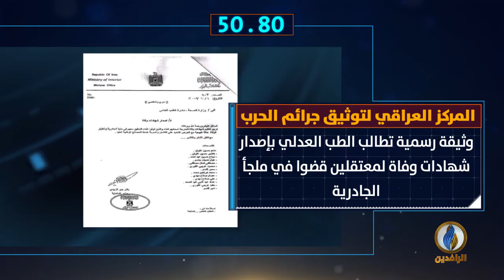أبرز الأخبار على قناة_الرافدين ليوم الاثنين في